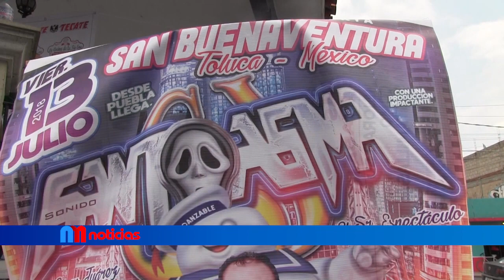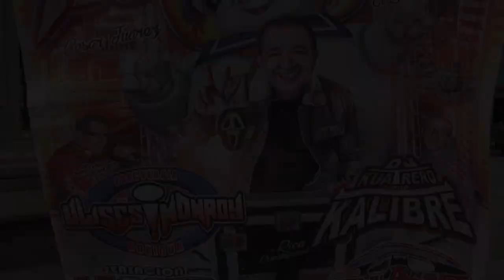Invita Cruz Infante a la Feria de San Buenaventura 2018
Cruz Infante, el nieto del ídolo de México Pedro Infante, invita al público en general a no perderse la Feria de San Buenaventura 2018